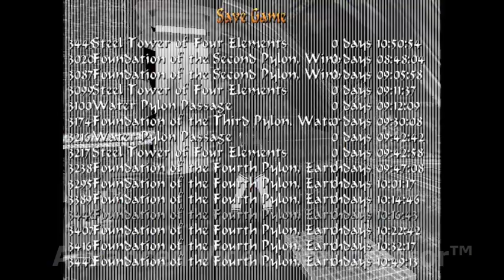Tomb Raider A, Foundation of the Fourth Pylon, Earth 3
Tomb Raider A - The TechnoEgyptians And the Hidden Empire at the Center of the World by Psiko